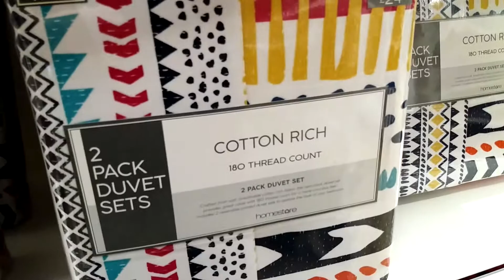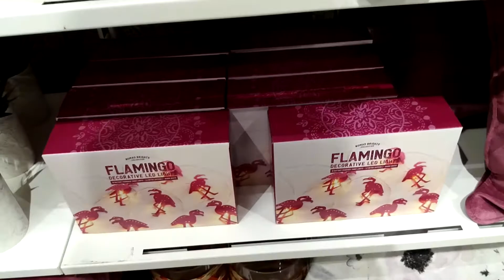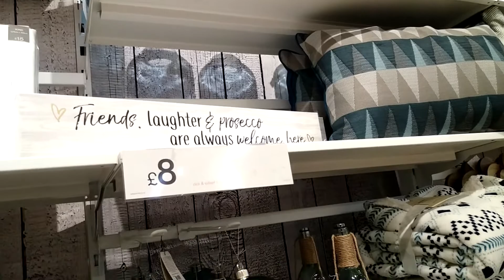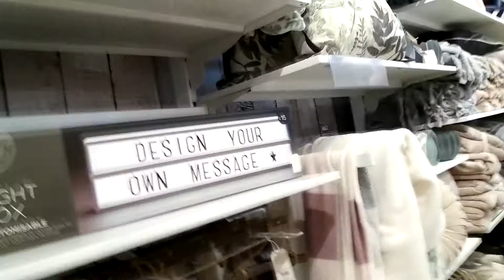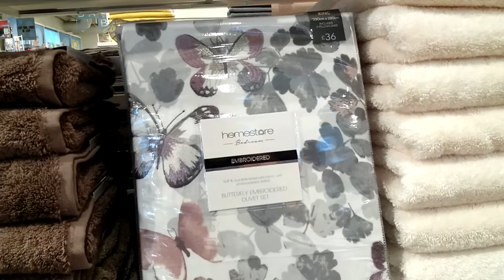Matalan Home Duvet Set Cushions Throw Flowers Spring Summer 2018